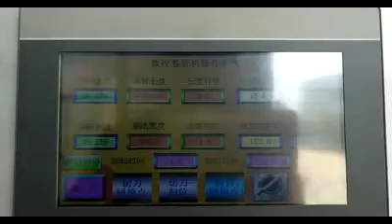Paper tube pipe cutting making machines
HEBEI SOOME PACKAGING MACHINERY CO., LTD
CANGZHOU SOOME IMPORT & EXPORT TRADING CO., LTD
Add: East of 105 National Road, Dongguang County, Cangzhou, Hebei Province, China.

Specialized in corrugated cardboard and carton boxes making machine. Including Corrugated sheet making plant, Cardboard slitting creasing machine, Cut off machine, Stacker, Inline flexo printer slotter diecutter gluer strapper machine, Folding gluing machine, Stitching machine and Tying machine, etc.

Skype: whzwcatherine